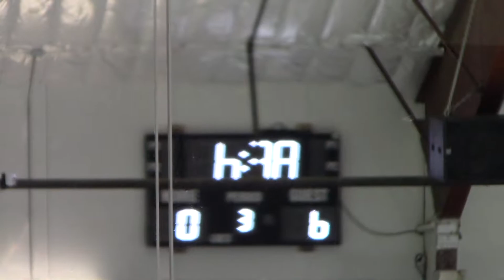2019 10 12 vs TI 3